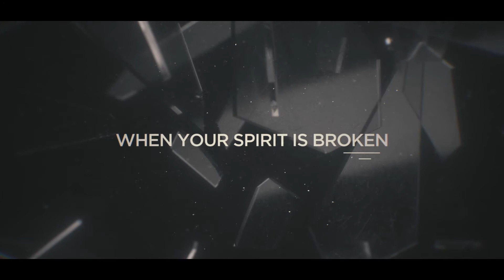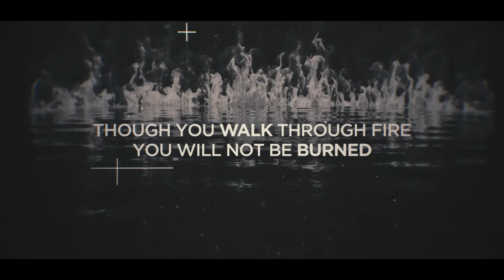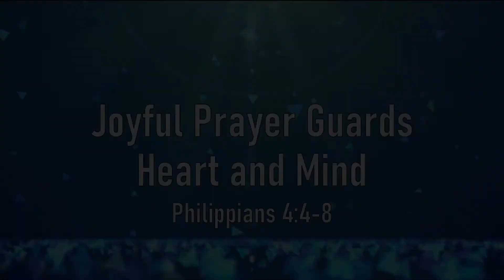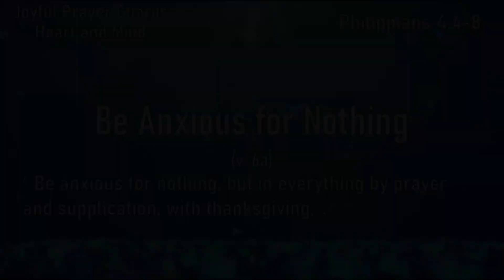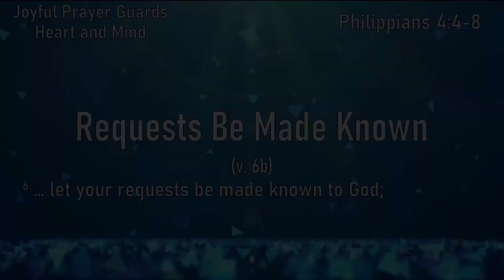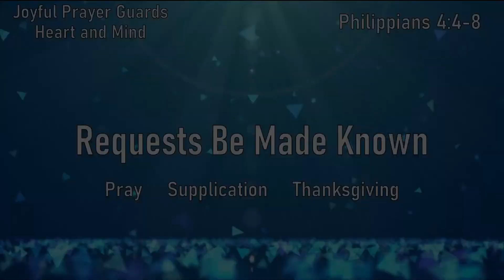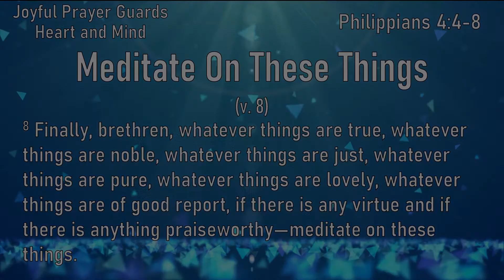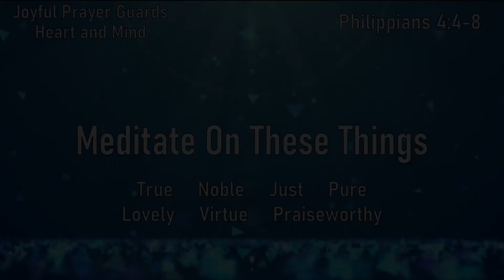2021 04 18 Joyful Prayer Guards Heart and Mind Phil 4 4 8